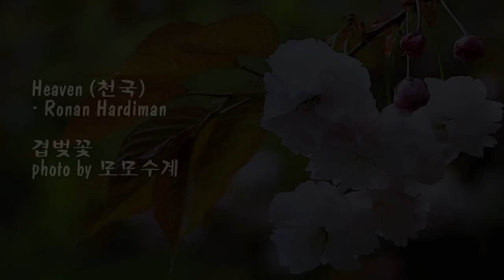겹벚꽃 & Heaven (천국) / Ronan Hardiman & photo by 모모수계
Ronan Hardiman(로난 하디먼)은 아일랜드 출신의 클레식 뉴 에이지 뮤지션으로 신비롭고 다이나믹하며 사색적인 음악으로 뉴 에이지, 클로스 오버 팬들의 사랑을 받고 있다.
Solas, Lord Of The Dance등 발매 음반이 있으며 Heaven, Love Song, Secret World, New Land 등 많은 레퍼터리가 애청되고 있다. 아일랜드인들은 문화적 자존심이 무척 강하다고 하는데
우리가 정명훈, 조수미를 자랑스럽게 여기듯이 그들도 아일랜드가 배출한 세계적 스타 뮤지션들이 기라성 같기 때문일 것이다.
70년대를 풍미했던 록스타 그룹 Them(뎀)의 리더 Van Morrison(벤 모리슨)을 비롯하여 U2, Enya 아이돌 스타 Five와 Spices Girls 그리고 잘 들 생기고 잘 부르는 Westlife 뉴 에이지의 거장이된 Secret Garden의 Fionnuala Sherry가 아일랜드 출신 뮤지션들이다.